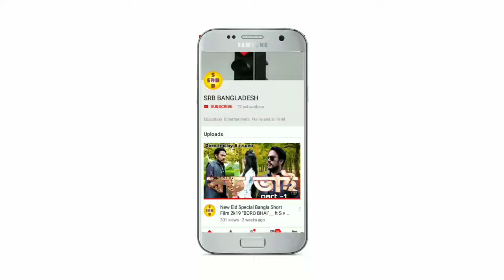হাওয়া আদম বাউল গান শিল্পী বাচ্চু কাকা নিউ বাউল গান folk song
নিউ বাউল গান শিল্প বাচ্চু কাকা
Folk song